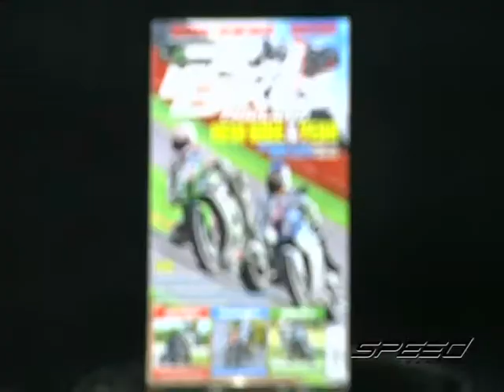Speed Rider OA 07 03 2017 B3